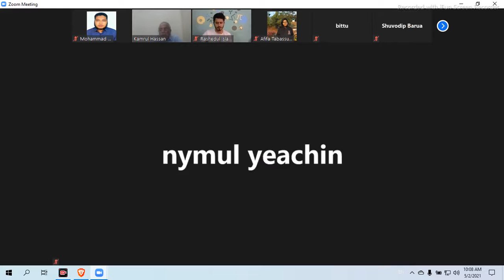Stochastic/Random Variable NESM(02-05-21)